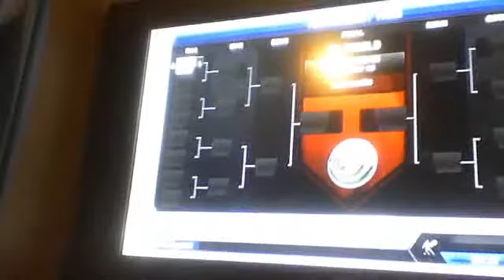fifa tournament stage 1